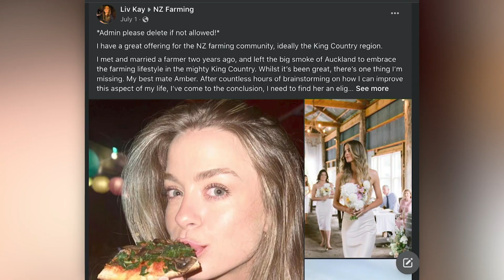Meet the farmer looking for a city slicker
Dating can be hard at the best of times, and it’s even tougher when you’re living on a farm in the middle of nowhere. Meet the farmer looking for a city slicker.